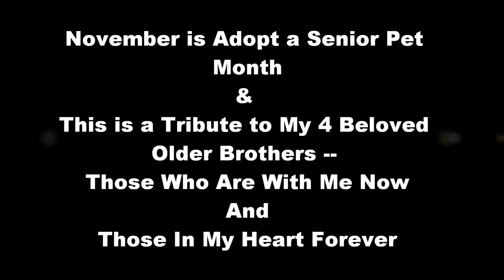The Moose Schnauzer Chronicles - Senior Dog Tribute 2014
OLD DOGS ARE THE BEST DOGS! November is Adopt A Senior Pet Month.  This is a tribute to those 4 older brothers of mine who shared their lives, wisdom and love with our family.  Two are with us still, two have crossed the Bridge and remain in our hearts.  With love to all the seniors, Moose Schnauzer